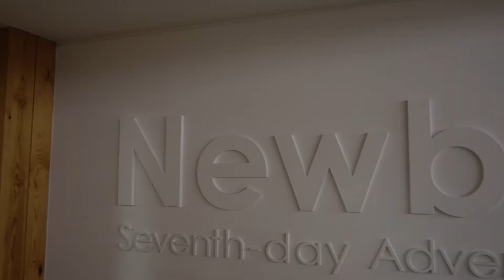VLOG 57 Newbold Hello Sabbath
Hello once again and thanks for coming back, this time we are going to Newbold College England (postcode in case you want to visit is RG42 4AN). This is the place where i spent significant part of my life and im really excited that something news is starting.  For those who do not know me my name is Dejan Stojkovic and im a youth pastor here in UK.